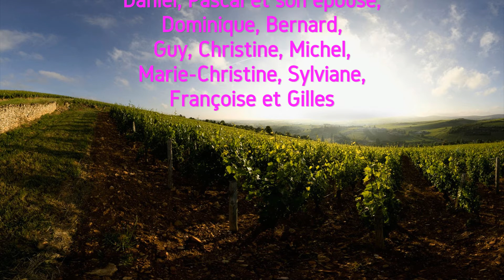2017 06 30 Soirée Fin de Cycle chez Marie Christine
Dîner chez Marie-Christine pour clôturer l'année